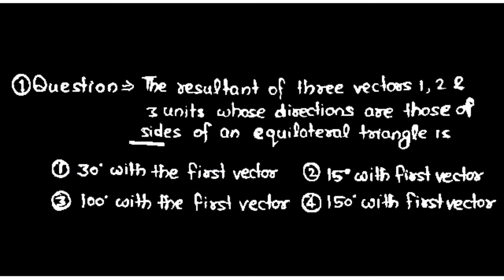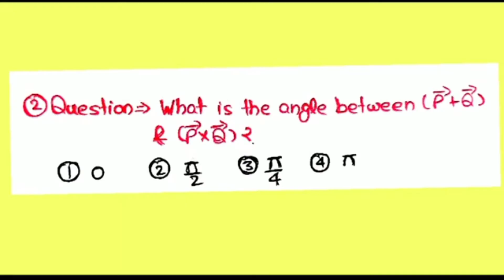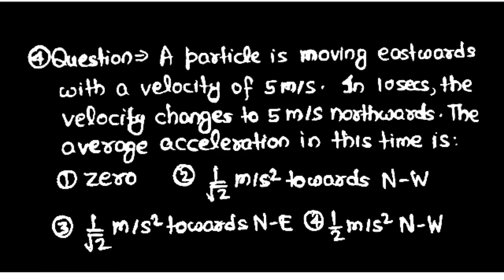NEET 2021/Vector analysis/Important questions (L-5)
In this lecture six important questions of vector analysis for neet 2021 are included.
Mechanics
motion in plane
vector analysis
vectors
neet physics